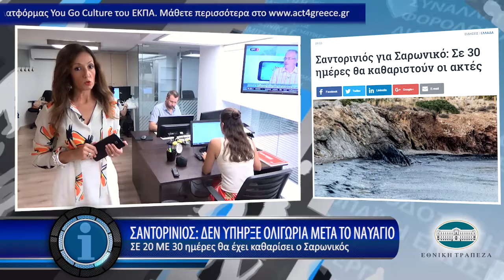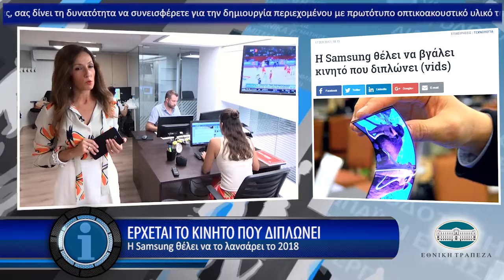insider.gr: Η οικονομία σε 1' από το - 18/9/2017